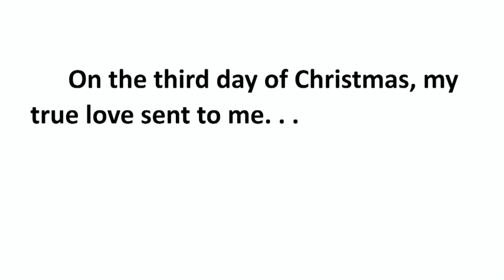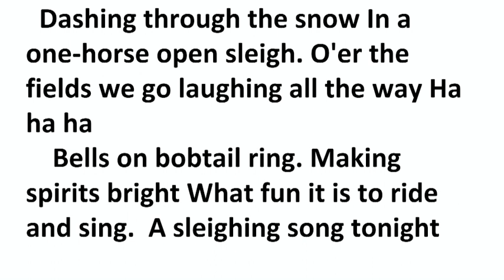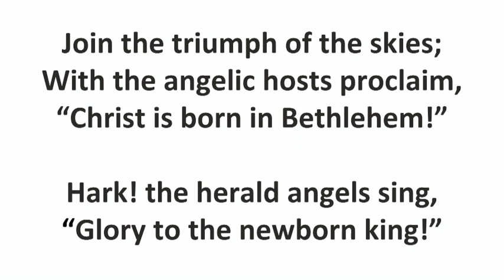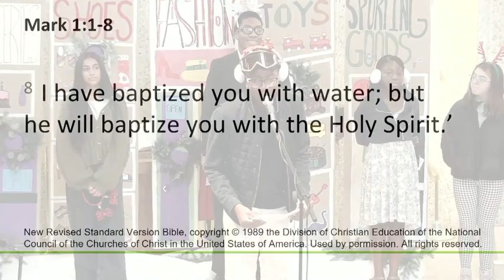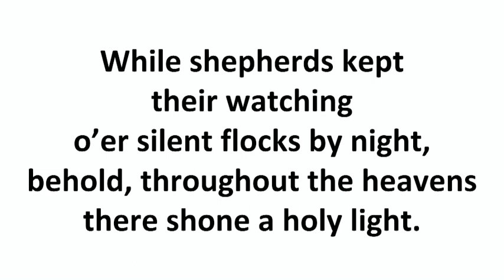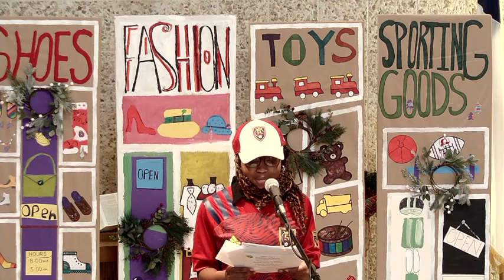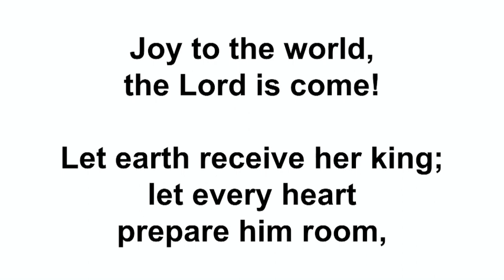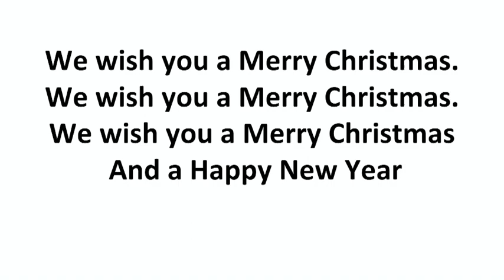CPC Sermon 2023/12/10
2nd Sunday of Advent/Children's Pageant,
"Too-oo-ooo Busy", CPC Children and Youth
“Those Who Dream . . . Prepare the Way", Rev. Nathan Sautter
Scripture Readings: Mark 1:1-8, Isaiah 40:1-11

All Music is used by permission for livecasting under OneLicense